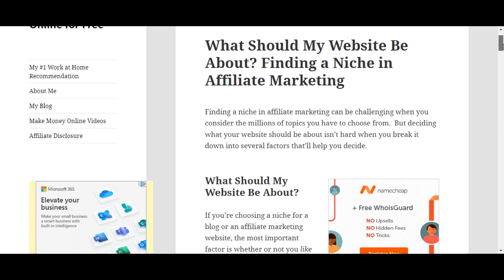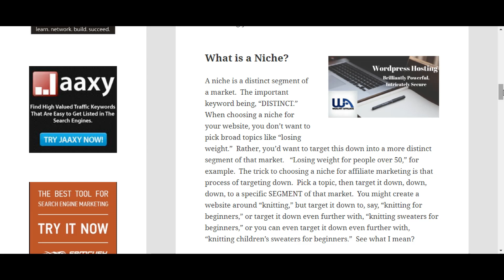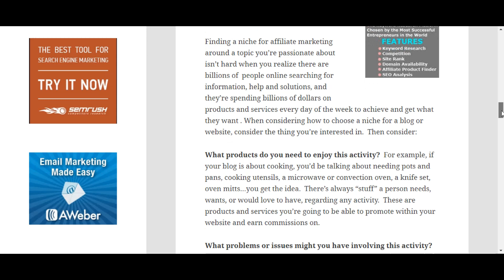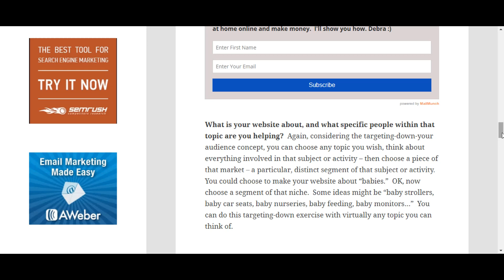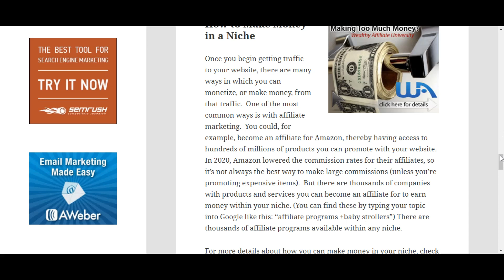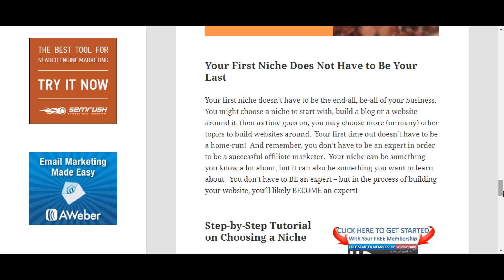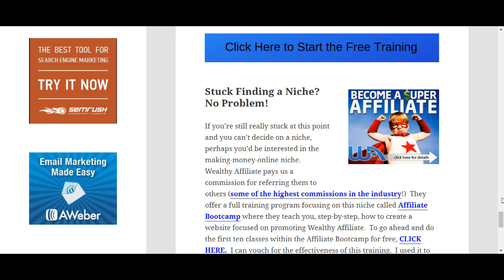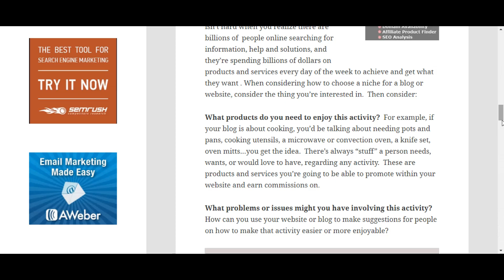What Should My Website Be About? Finding a Niche in Affiliate Marketing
Finding a niche in affiliate marketing can be challenging when you consider the millions of topics you have to choose from.  But deciding what your website should be about isn't hard when you break it down into several factors that'll help you decide. Debra

How Much Commission Do You Earn Promoting Wealthy Affiliate?

Affiliate Marketing Job Description - What I Do Every Day as an Affiliate Marketer: